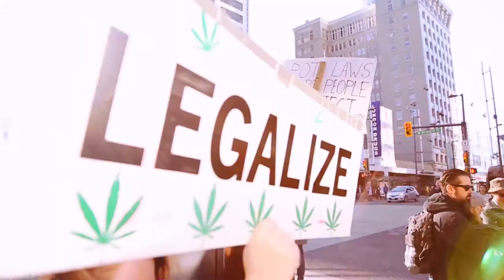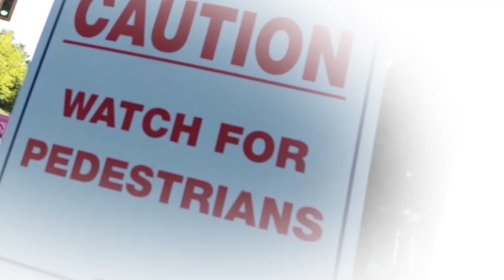Jason Wilcox vs Pam McColl Interview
Jason Wilcox speaks with Smart Approaches to Marijuana Canada director Pamela McColl , from Oct. 1, 2015 Cannabis in Canada.

Join the fight online